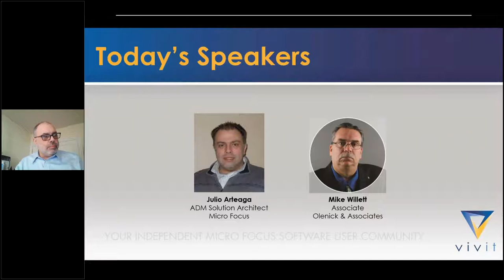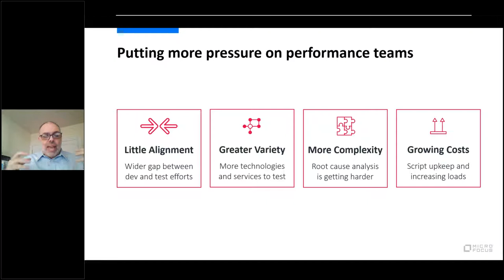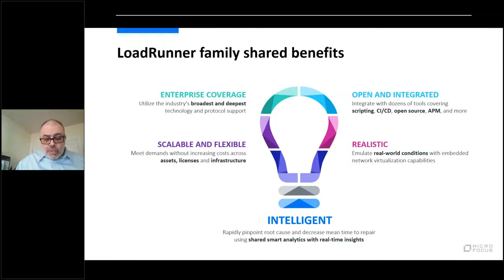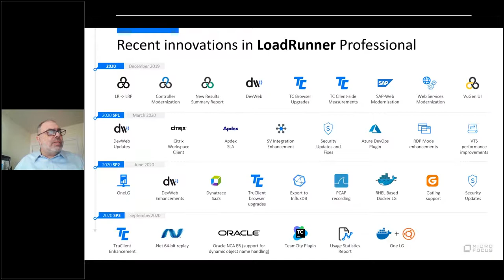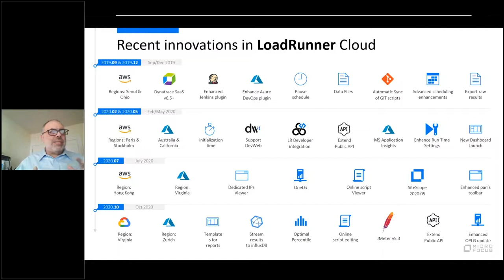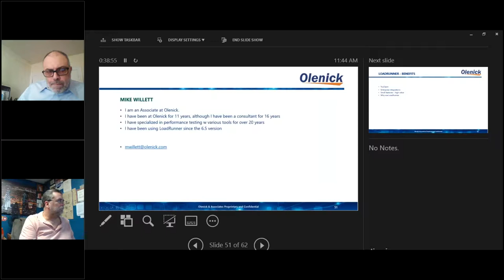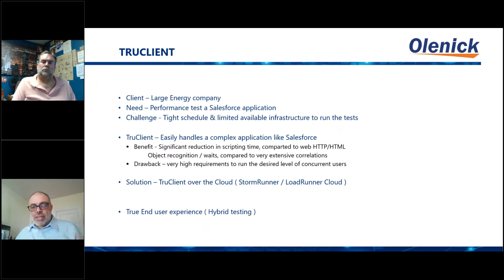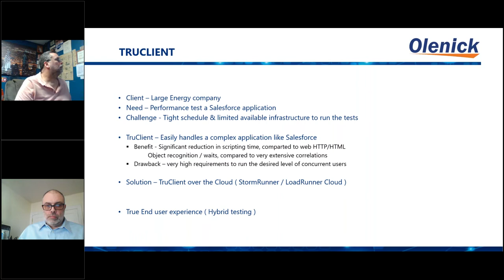2.10.21 - Maximizing Value in LoadRunner Through Scalability & Flexibility Great Lakes & East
Software is a consumer-driven business and applications must deliver what they promise.
So, application performance cannot depend on quality assurance (QA) alone.

Software performs better when the whole team, from designer through to performance engineer takes responsibility.

But how does building a robust performance engineering practice work in the real world?

Join Micro Focus and Vivit in this 60-minute interactive virtual discussion. We will discuss how the integrated solutions of the Micro Focus LoadRunner family offer easy solutions to common pitfalls.  Also, you will hear how a customer uses TruClient via the cloud to maximize efficiency internally.

Topics include:

Prioritize team responsibilities.
Broaden performance integration in CI/CD.
Continuous performance analysis throughout.
Maximum scalability, lower cost.
Testing apps and protocols on-premises or in the cloud.
Incorporating real or simulated services and networks.